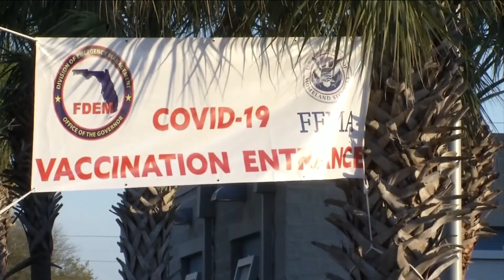Federal satellite vaccine sites giving 2nd doses will shift locations on Sunday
Satellite vaccination operations for second doses will relocate to the Carver Recreational Center and the Oceanway Community Center, starting Sunday.